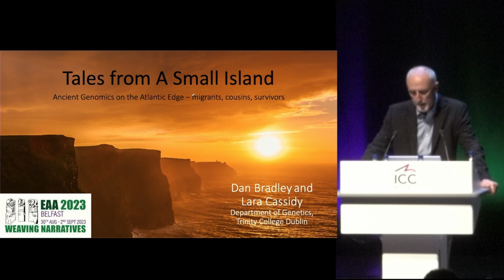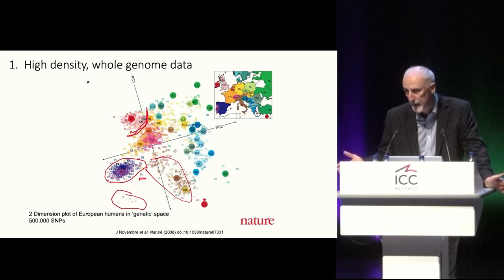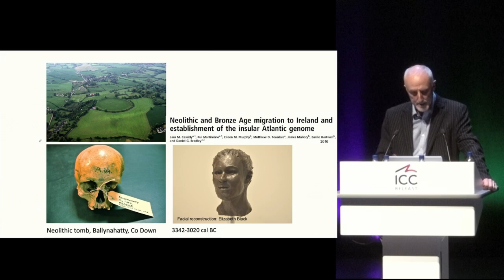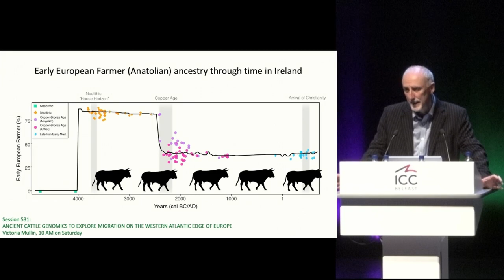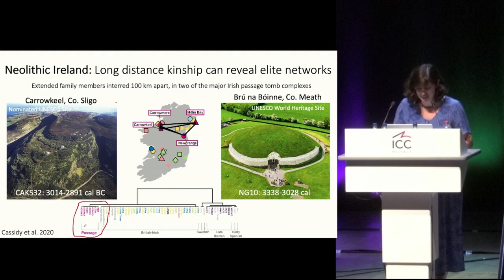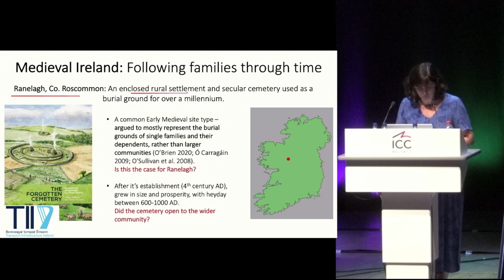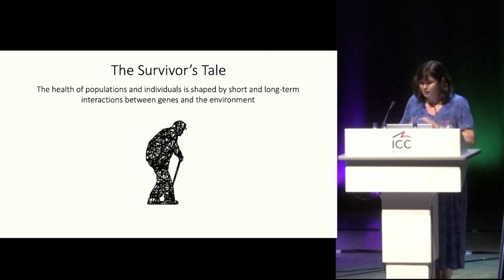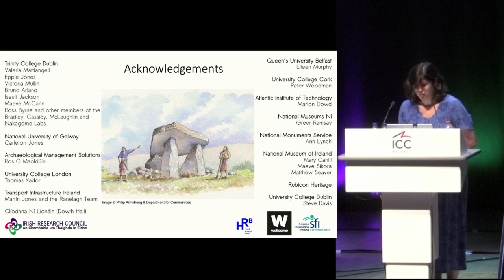EAA 2023 keynote: Tales from a small island: archaeological genomics on the Atlantic edge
This shared talk focuses on our work on the ancient genomics of Ireland and examines three features of past societies: migration, kinship and survival. These leave signatures on the genome, which can tell the story of a single individual or entire island. First, we characterize the ebb and flow of migration to Ireland: are perceived shifts in ancestry the result of gradual transitions or did the island experience episodes of population replacement more akin to cliff edges? If the latter can we appreciate the complexity in a sharp transition? With denser sampling and sensitive haplotype-based methods, we can detect local-migrant interactions and patterns of individual mobility. Second, we leverage haplotypes to identify near and distant biological relatives. Kinship practices and group identities can shape patterns of genetic relatedness and inbreeding within and between communities, which we explore through several case studies. Third, the health of populations and individuals is shaped by short and long-term interactions between genes and the environment. Ancient genomes allow us to chart the trajectories of important mutations and reveal the past selective pressures that have helped mould the population of the island today.

Dan Bradley & Lara Cassidy

When: Wednesday 30 August, Opening Ceremony, 19:00 - 19:30 BST (British Summer Time)